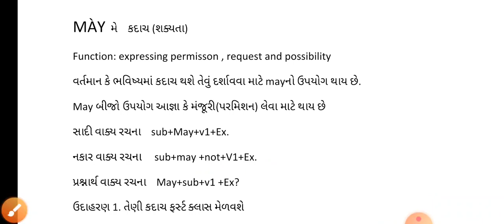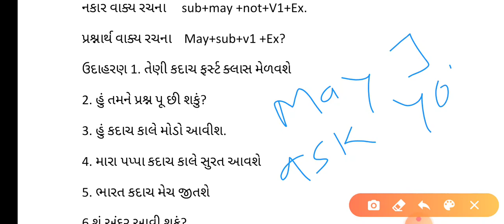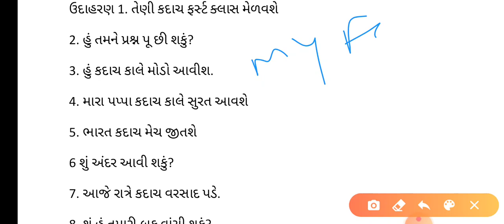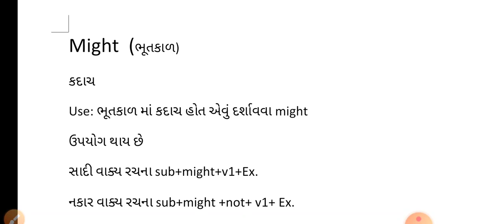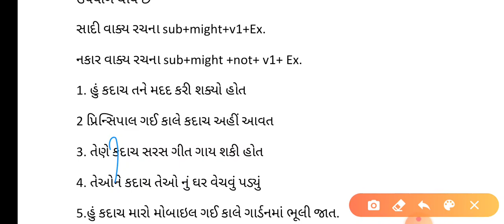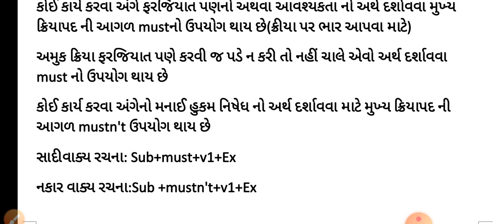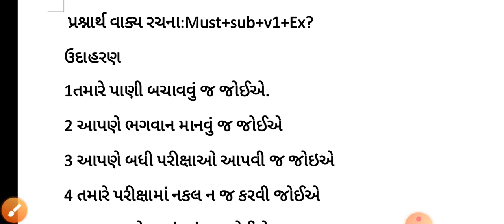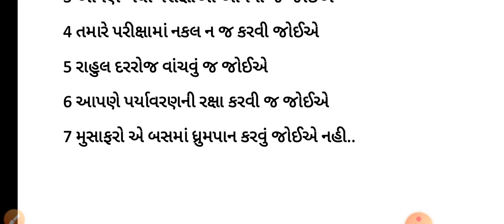Modal verbs- 2 May Might and Must